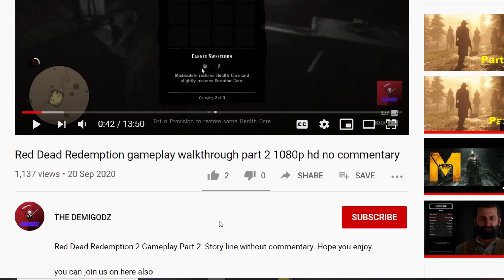FORTUNE'S POWER PUBG MOBILE FIRST 10 DRAW ONLY